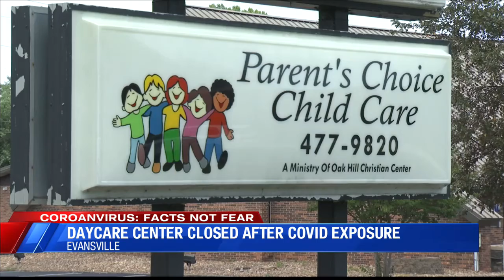Tri-State daycares close after COVID-19 cases